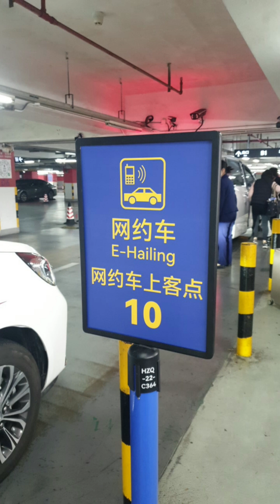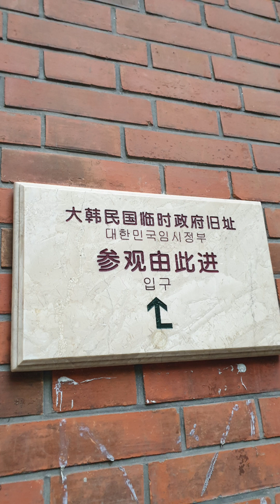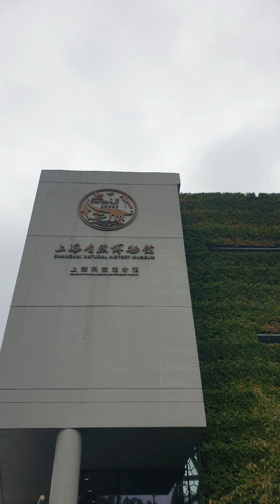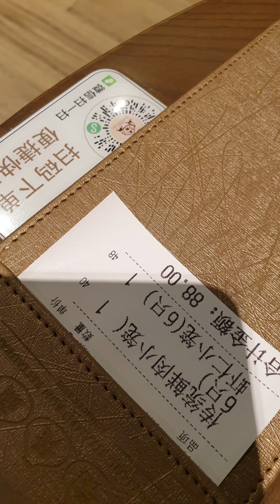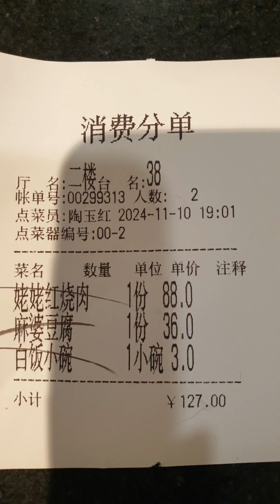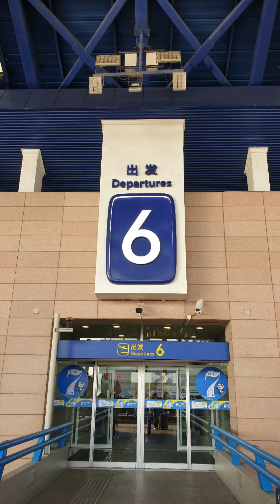중딩이와 둘이 상하이 자유여행 3박4일 (우캉맨션, 상하이 대한민국 임시정부, 자연사박물관, 예원, 와이탄, 상하이 디즈니랜드)